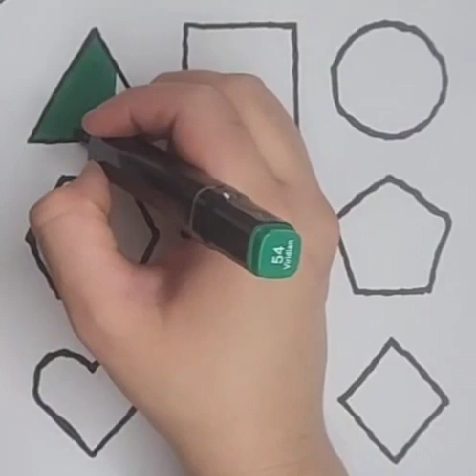How to draw Shapes & Colors for kids & toddlers | Learn 2d Shapes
How to draw Shapes & Colors for kids & toddlers | Learn 2d Shapes shapes colors drawingdrawing for kids
learn to draw a lipstick
how to draw lipstick easy
lipstick drawing for toddlers
lipstick drawing for beginners
lipstick drawing
drawing for children for kids
drawing tutorial for children
makeup drawing and coloring
ice cream
draw along
homeschool art lessons
art ideas
art for kids hub
directed drawing
art tutorials
4 kids
drawing
family-friendly
four scoops
kawaii
folding surprise
tutorial
one scoop
cartooning
food
kids art projects
cartoon
art tips
sunglasses
art projects step by step
cone
cute
tall
easy
chibi
single scoop
simple art hub
Colors Name
Fruits Name
Abcd
abcd song
123 learn with me
Learning 123
Learn 123
Preschool learning
Online classes for kids
Learn shapes
Learn colors